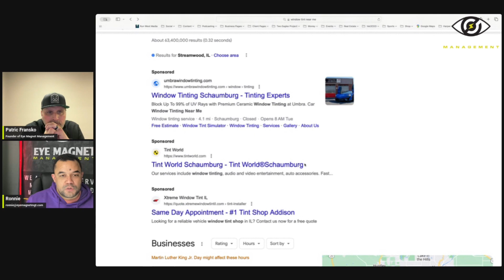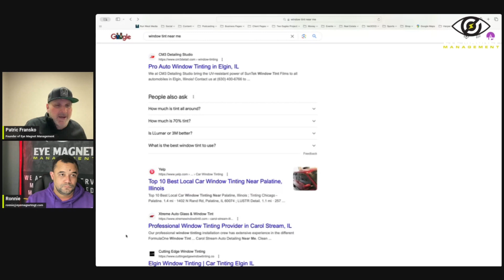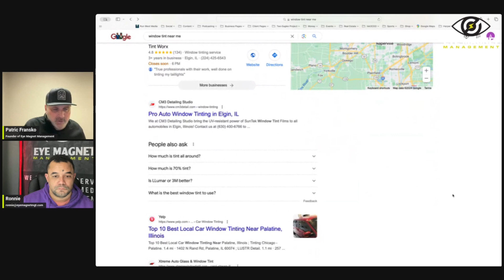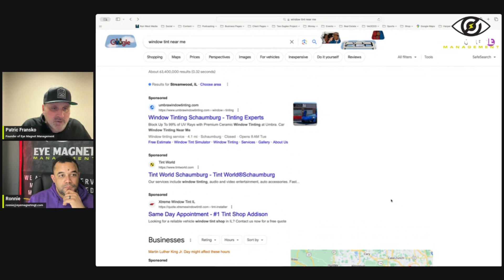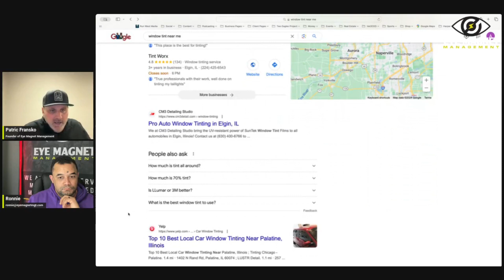Maximizing Your Organic Reach - Marketing Mondays with Patric Fransko & Ronnie West of Eye Magnet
Unlock the potential of your organic reach in our latest video! Learn how to harness the power of organic traffic, engage your audience, and expand your online visibility without paid promotions.

Dive into the strategies for maximizing your organic reach and watch your online presence soar.